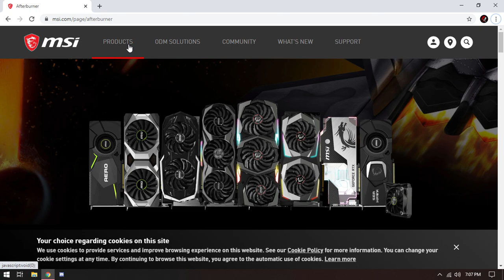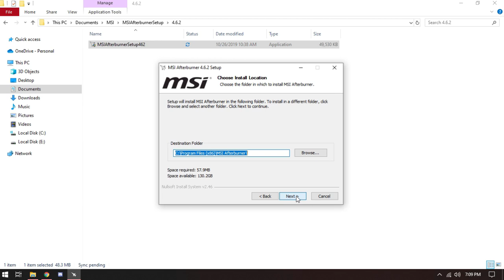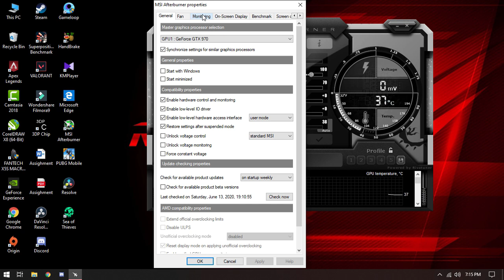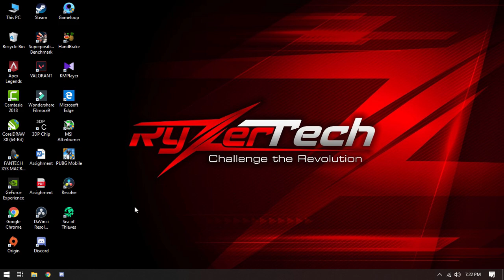Monitoring Pc Perfomance while Gaming - MSI Afterburner ( Sinhala )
Hi guys.

From this video i have bring you how to monitor your pc performance such as gpu, cpu temperature and usage, ram usage, frame rate etc. From this simple method you can track your performance have online updating visual in every second. enjoy the video and subscribe for more videos.

Sinhala pc perfomance monitoring while gaming.